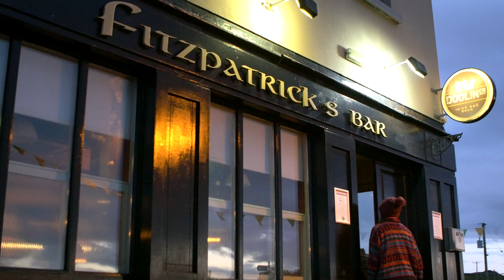'Meet The Locals' - Christy Barry, Traditional Musician | Doolin, County Clare | IRELAND MUSIC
In this short film series, 'Meet the Locals', Doolin Tourism brings viewers on a journey through Doolin, and the rugged, breathtaking Burren region, meeting some of its local people.

This seventh episode of 'Meet the Locals' features Christy Barry, one of Doolin's most celebrated Traditional Musicians who owns and operates Doolin Music House. Doolin is widely regarded as the home of traditional Irish music, and Christy explains why that is the case - referring to Doolin as "the New Orleans of Irish Music", but also as a place that is famous for welcoming people. Tune in, and be sure to experience Doolin's famous traditional music scene for yourself, on your next visit!

Plan Your Trip to Doolin, Ireland and experience the incredible.

The local people of Doolin, Ireland have a pride and passion of place like no other, and that emanates throughout the community and the overall visitor experience.
Doolin warmly welcomes visitors to stay & discover more, explore the hidden gems of the region, and experience unrivalled Irish hospitality in a traditional Irish setting.
Come and meet the locals!

Doolin - Designated Tourism Destination of Excellence by Fáilte Ireland in 2019
Doolin, one of Ireland’s most loved visitor destinations, which is widely regarded as ‘the home of Irish music’, has become the first Irish village to be awarded Fáilte Ireland’s Destination Award for Excellence in Customer Service. To achieve the Award, tourism businesses in Doolin undertook Fáilte Ireland’s Accredited Service Excellence Programme with nearly 120 local tourism frontline staff across 41 local businesses completing a dedicated course of customer care training. ‘Meet the Locals’ captures the very essence of why these local family-run businesses are gaining recognition for their customer service and warm, and welcoming nature.

About Doolin:
Located on the edge of the historic Burren in northwest County Clare, along Ireland’s Wild Atlantic Way, and within easy reach of the majestic Cliffs of Moher and the glorious Aran Islands, Doolin’s dramatic landscape and unrivalled scenery are what you might expect to see in an epic Hollywood movie. Luckily enough, Doolin is as real as it gets. As well as a great base for exploring the region, Doolin is widely regarded as the home of traditional Irish music, with plenty of music and events to experience every night in the local pubs and venues throughout the village - ‘craic agus ceol’ is aplenty in this Irish coastal village. Take a clifftop walk, breathing in the crisp, salty Atlantic air while appreciating the beautiful wildflowers, explore the rugged landscape where land and sea collide, or embark on an Atlantic cruise to appreciate the unique coastline from a different perspective.
The village itself is a vibrant place full of characters, stories and experiences, and is home to some of the region’s best accommodation, eateries, activities, local craft shops, and of course, warm welcomes.

Media Credits - Videography & Photography
Videography & Photography (stills) by Kevin Smith
Credit: Instagram - @kevlsmith Facebook - @kevlsmithproductions
Media Credits - Audio